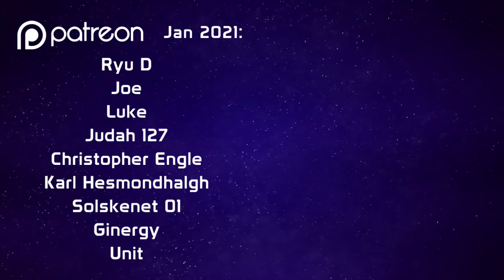Earthbound #6 - Dinner and a Show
PyroFalkon plays saves the world and eats an irresponsible amount of pizza in this classic RPG for the Super Nintendo!